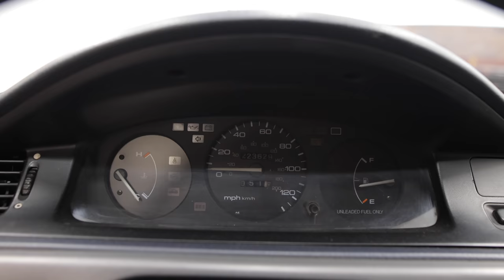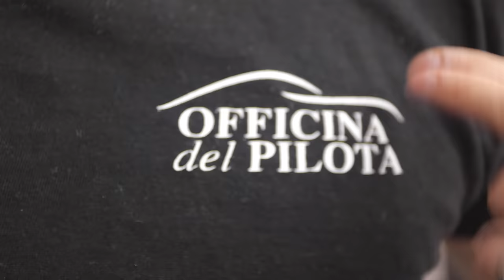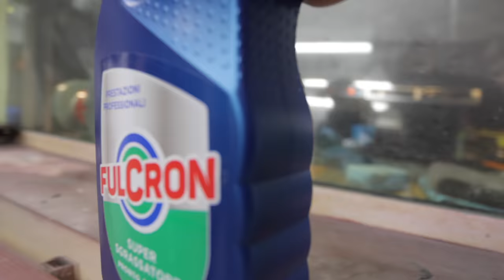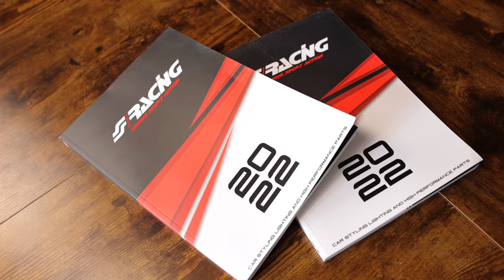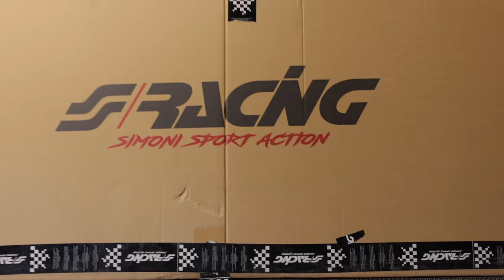COME TRASFORMARE UNA CIVIC SPENDENDO POCO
Ciao a tutti e ben tornati su MATTEO TORRISI OFFICINA DEL PILOTA

Vuoi acquistare i sedili della SIMONI RACING?

Secondo voi è possibile acquistare, ristrutturare e customizzare auto sportive in un unico spazio in Italia? RISPONDI NEI COMMENTI QUI SOTTO!
NON PERDERE GLI SVILUPPI DI QUESTO PROGETTO.
Secondo il nostro parere si.Tutto è possibile.

Creare un'unica struttura per i super appassionati di auto sportive, classic cars, auto d'epoca, classiche moderne, youngtimer e chi più ne ha più ne metta... ANCHE MOTO OVVIAMENTE. Struttura che racchiude quattro STEP fondamentali per prendersi cura della tua auto a 360 gradi.
1)Ricerca-Acquisto-Importazione Auto
2)Studio del "Car Project" e consulenza prodotti per tuning meccanico ed estetico
3) Carrozzeria e Painting+ body work-istallazione body kit e tuning Parts
4) Lavaggio, decontaminazione, Detailing e Nanotecnologie

Entra in questo paradiso dei motori, mettiti comodo, bevi un caffè, sfoglia una rivista di auto e goditi le varie fasi della tua nuova o vecchia macchina che sia che cambia look o semplicemente torna a vita nuova.

Tutto ciò ti sembra vero? Un posto del genere esiste già in Italia? CHE NE PENSI?
Aiutaci a realizzare questo sogno supportandoci su questo Canale e lasciando opinioni e commenti qui sotto.
Non perdere i prossimi episodi.